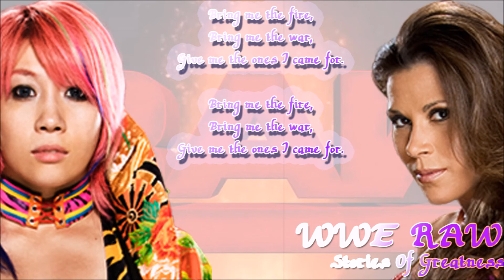WWE: Monday Night RAW 16th Theme Song "Stories Of Greatness" (Bumper Theme) (Lyrics)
Monday Night RAW's 16th Theme Song Stories Of Greatness (Bumper Theme)  (Lyrics)

Theme Information:
Title: Stories Of Greatness
Artist: KIT

Monday Night RAW Theme Count:
1st: "Monday Night RAW" (1993,1994,1996)
2nd: "I Like It RAW" (1995)
3rd: "RAW" (1993,1994,1995)
4th: "The Beautiful People" (1997)
5th: "Thorn In Your Eye" (1997,1998,1999,2000,2001)
6th: "We're All Together Now" (1997,1998,1999,2000,2001)
7th: "Across The Nation" (2002,2003,2004,2005,2006)
8th: "To Be Loved" (2007,2008,2009)
9th: "Burn It To The Ground" (2009,2010,2011,2012)
10th: "Tonight Is The Night" (RAW 1000th Episode)
11th: "The Emergy" (Bumper Theme)
12th: "The Night" (2012,2013,2014,2015)
13th: "The Night" (Remix) (2014,2015)
14th: "Denial" (Bumper Theme)
15th: "Dreams That I Have" (Bumper Theme)
16th: "Stories Of Greatness" (Bumper Theme)
17th: "Enemies" (2016,2017,2018)

Copyright : WWE - All World Wrestling Entertainment programming, talent names, images, likenesses, slogans, wrestling moves, trademarks, logos and copyrights are the exclusive property of World Wrestling Entertainment, Inc. and its subsidiaries.